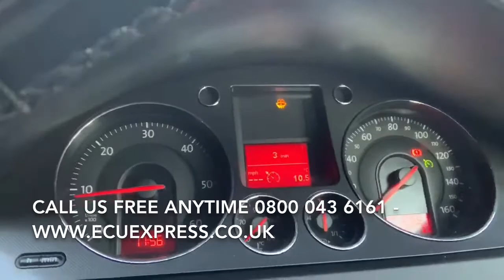55351752 5wk91727 z18xe ECU BCM BSi Test Repair Body Control Module Unit